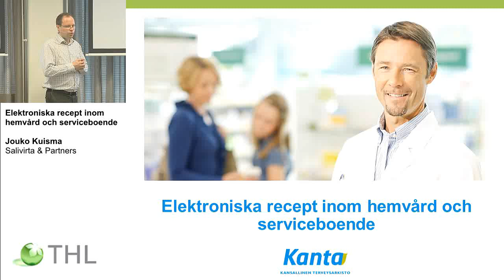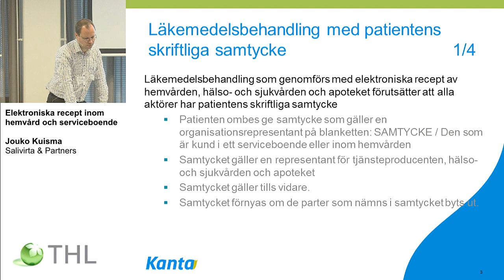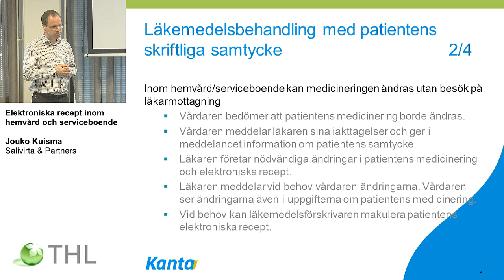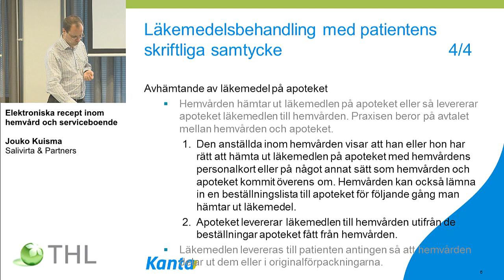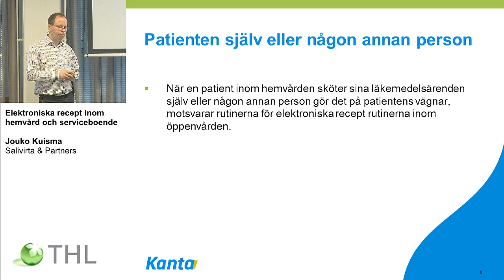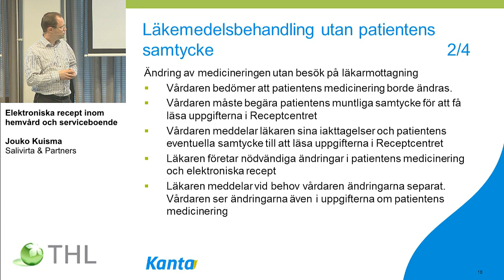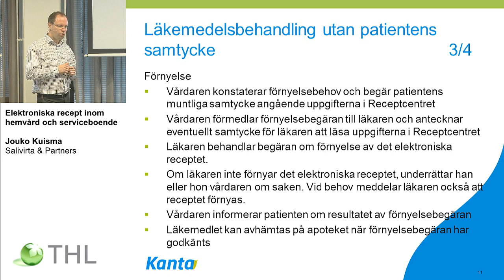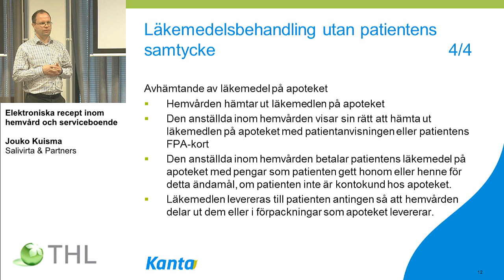Elektroniska recept inom hemvård och serviceboende, Jouko Kuisma